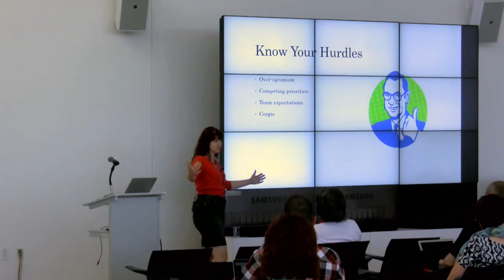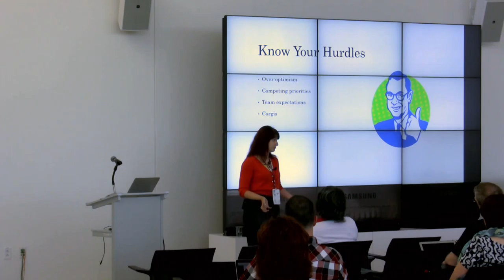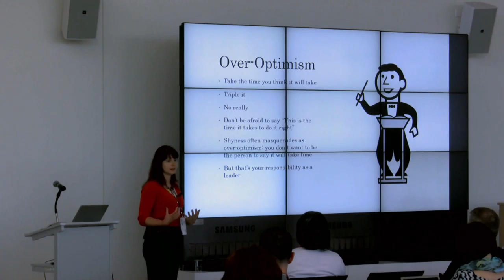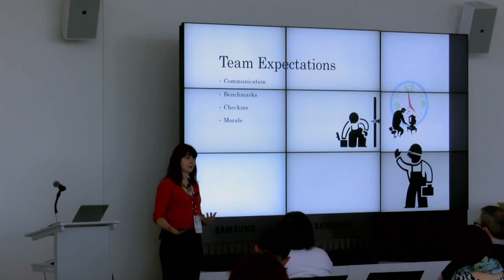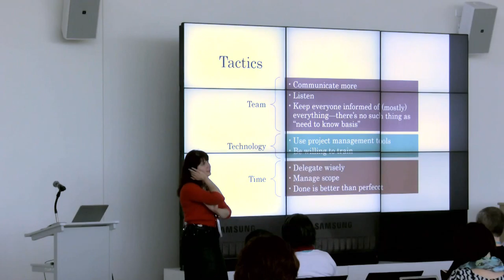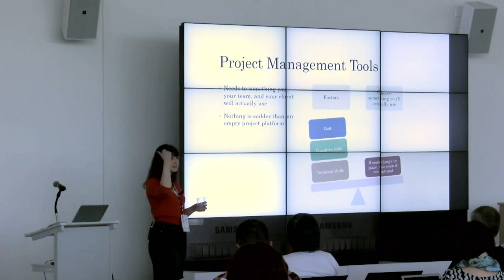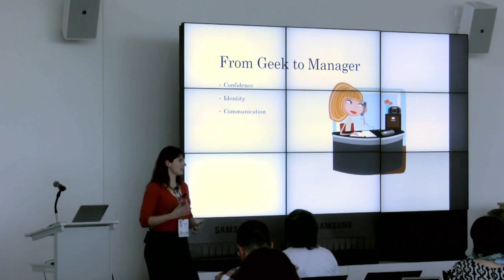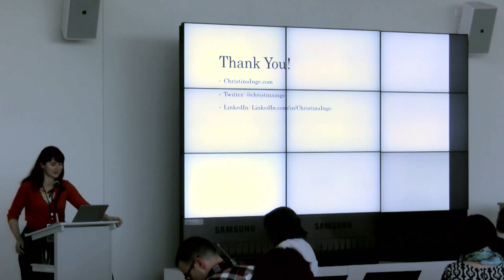WCB2014 Project Management for People Who Dread Projects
Presented by Christina Inge

Project management is not most creative or development professionals’ favorite topic. You want to get through the administrative work and on to the fun of design and/or coding. But that administrative work is critical. Not only is it key to the success of most gigs, but it’s also key to growing your career.

Perspectives from a veteran project manager will help creatives and dev stop dreading the “project management” part of projects. We’ll learn strategies for managing clients, setting timelines, and managing people. We’ll share our favorite tools (hint: not spreadsheets) and great ways to make management more egalitarian. We’ll even prove project management can be fun!